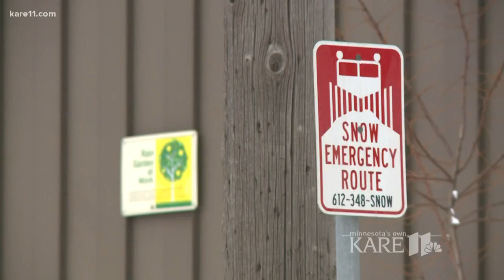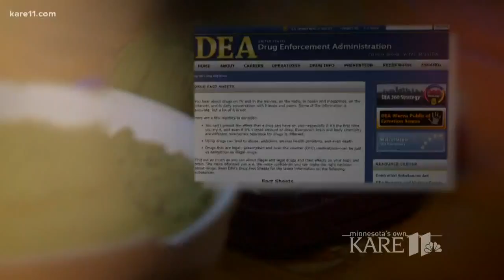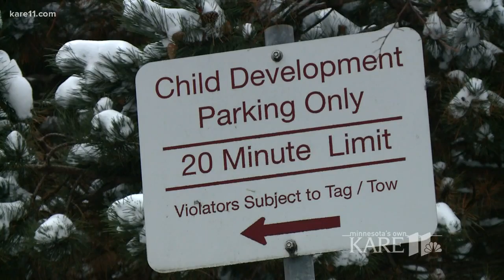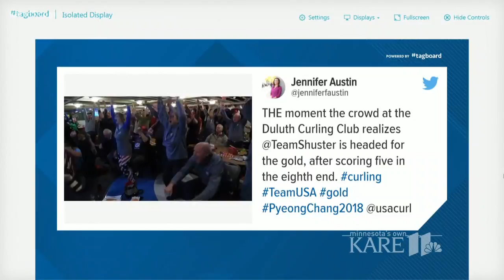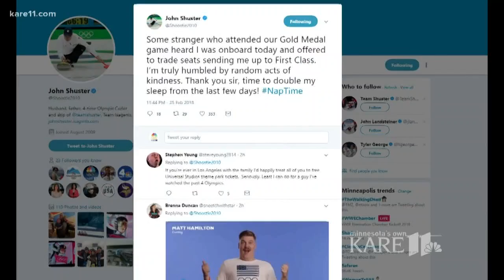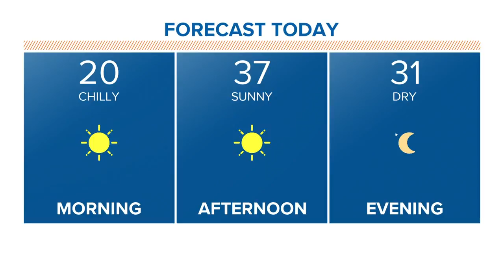Morning headlines 2-26-2018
Here are your top story this Monday, February 26, 2018.